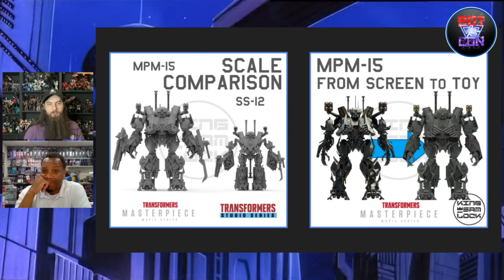Another Prime Reissue and Legends Broadside!!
On this episode of Bot vs Con, we discuss MPG, Prime Reissues, an amazing legends triple changer, and much more!

Thank you to our members for supporting our show!  Also, a huge shout out to The Chosen Prime for sponsoring the show!